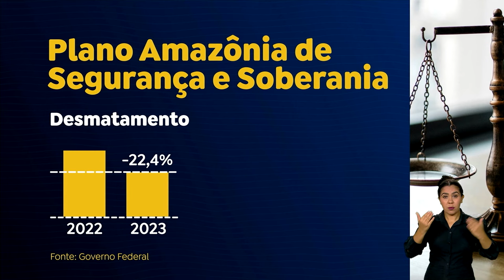Plano Amazônia vai ter reforço de R$ 318 milhões para combate a crimes ambientais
O AMAS (Plano Amazônia de Segurança e Soberania) terá investimentos de R$ 318 milhões para proteger tanto a floresta amazônica quanto a população que vive na região. Os recursos do Fundo Amazônia vão ser disponibilizados pelo BNDES e investidos no combate aos crimes ambientais e às organizações criminosas.